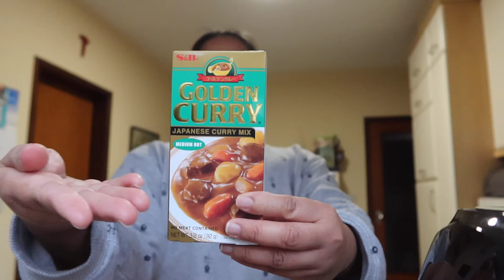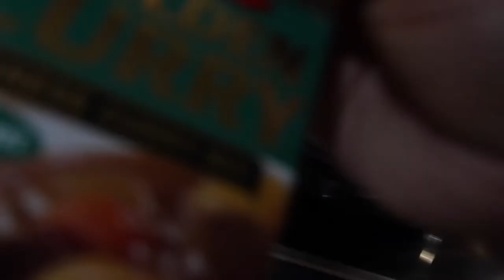EASY CHICKEN CURRY USING JAPANESE CURRY MIX! MAY PASAWAY SA KUSINA 😤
EASY CHICKEN CURRY USING JAPANESE CURRY MIX! MAY PASAWAY SA KUSINA 😤 | Filipina-Belgian

Track Info:
Title: Pine Street - Reed Mathis
Genre: Country and Folk
Mood: Happy
Release: 2020 / November

MARLYN